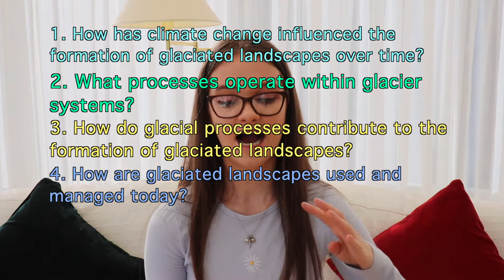GLACIATION INTRODUCTION + SVALBARD CASE STUDY | Glaciated Landscapes + Change Revision #1 ❄️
This is episode ONE of the Glaciated landscapes and change revision series on my channel! In this video we go over the four Enquiry Questions that this series will cover and the first part of the series - the Svalbard Case Study. We look at the effects that climate change, tourism and coal mining has had on the island of Svalbard. This is a case study that is concise and informative, giving you a good knowledge of what you need to know to be able to use this as a case study in an exam.

✨REFERENCES✨:
* Digby, B et al (2016) Geography for Edexcel A Level Year 1 and AS Student Book, Oxford University Press.

✨My links✨:
* Etsy shop

✨Equipment used✨:
- Canon 200D with 18-55mm lense
- Canon g7x Mark II
- Rode Microphone